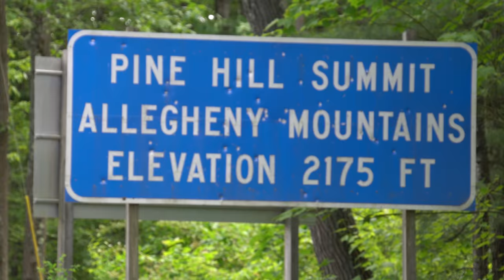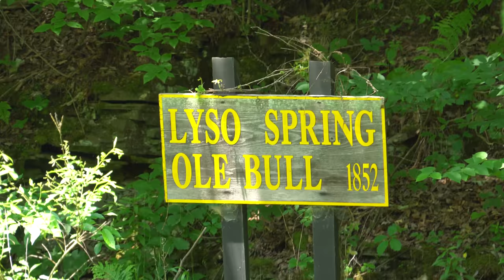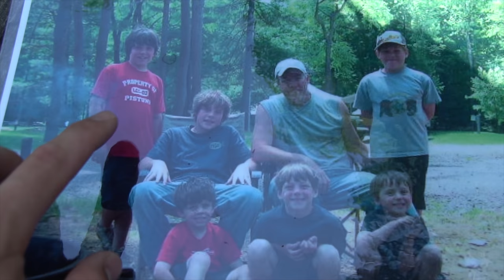Fly Fishing & Camping at Kettle Creek & Ole Bull State Park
The whole family takes a camping trip to Ole Bull State Park in the wilds of Potter County, Pennsylvania!  Interested in any of our fishing gear or camera gear used in this video?

Fishing Gear:
Grant's Orvis Sling
Wooly Buggers

Camera gear that we use:
Mirrorless System Camera